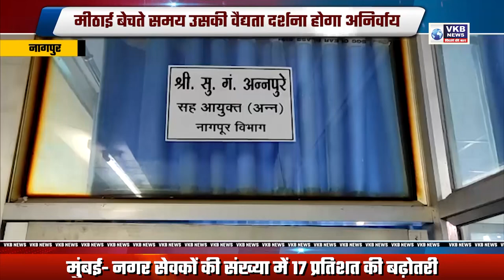त्यौहारों के मौसम में फ़ूड एंड ड्रग्स विभाग सक्रिय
मीठाई बेचते समय उसकी वैद्यता दर्शना होगा अनिर्वाय